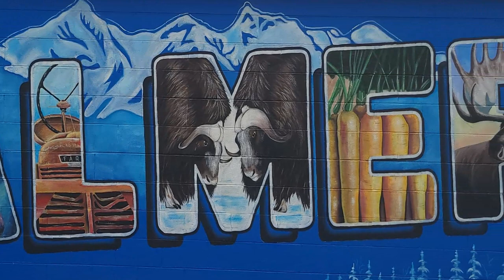5 days into the future with Palmer Mayor Steve Carrington for Tues. August 27, 2024 Council Meeting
5 days into the future with Palmer Mayor Steve Carrington for Tuesday August 27, 2024 Council Meeting

New Palmer City Manager Stephen Jellie
Please join me in welcoming to Palmer, City Manager Stephen Jellie and his
family!

MPO Update:
MatSu Valley Planning for Transportation: Metropolitan Planning Organization
The MVP for Transportation has updated various documents for the MPO .
• The Title VI Plan was updated in May 2024 and released for a 71-day public comment period until Aug 2. The MVP4T approved the Title VI plan at the Aug. 20, 2024 meeting.
• The MVP4T also released the Unified Planning Work Program (UPWP) for a 45-day public comment period until Aug. 2, 2024. The MVP4T approved the UPWP plan at their Aug. 20, 2024 meeting.
• The MVP4T released the Social Media policy that was presented to the Policy Board in May and comments were requested between July 16 and July 31. The MVP4T approved the Social Media policy at the Aug. 20, 2024 meeting.
• The MVP4T Policy Board reviewed the Fiscal Policy in May. MVP4T staff met with a Foraker CPA and reviewed the policy, and edits were made based on their recommendation. Comments were requested between July 16 and July 31. The MVP4T Policy Board approved the Fiscal Policy at the Aug. 20, 2024 meeting.
• The MVP4T Bylaws were amended based on the recommendation of the Respec Consultant Teams Council. Technical Committee and Policy Board reviewed the Fiscal Policy in May. Policy Board officer roles and responsibilities, officer elections, technical committee at-large appointments, meeting agendas, conflict of interest, and indemnification. Comments were requested between July 16 and July 31. The MVP4T Policy Board approved the amended bylaws at the Aug. 20, 2024 meeting.
• The Conflict-of-Interest Policy Certification  The purpose of this policy is to protect MVP’s tax-exempt interest when contemplating transactions or arrangement that might benefit the private interest of an officer or director. This policy was drafted as part of the Bylaws update. The MVP4T Policy Board approved the Conflict-of-Interest Policy Certification at the Aug. 20, 2024 meeting.
• The Whistleblower Policy is a policy that encourages staff, board, and
committee members to come forward with credible information on illegal
practices or policy violations. The policy specifies that MVP will protect the
individual from retaliation. The Whistleblower Policy was drafted as part of the Fiscal Policy. The Respec Consultant Teams Council reviewed the Policy, and no edits were made. The Policy Board requested comments between July 16 and July 31. No comments were received. The MVP4T Policy Board approved the Whistleblower Policy Certification at the Aug. 20, 2024 meeting.

Agenda Highlights
 Approval of Consent Agenda
 Approval of Minutes of Previous Meetings
 July 17, 2024, Special Meeting
 July 18, 2024, Special Meeting
 July 23, 2024, Regular Meeting
 August 6, 2024, Special Meeting

Communications
 City of Palmer 2023 Audit Presentation by Joy Merriner, Managing Partner, BDO USA

Public Hearings
 Resolution N o. 24-034: A Resolution of the Palmer City Council Authorizing the City Manager to Allocate Additional Funds in An Amount Not to Exceed $97,332 from the General Fund Unassigned Fund Balance for the Rehabilitation of Lighting at Warren "Bud" Woods Palmer Municipal Airport.
 Resolution N o. 24-035: Resolution N o. 24-035: A Resolution of the Palmer City Council Appointing Election Officials for the City of Palmer Regular Election on Tuesday, October 1, 2024

Action Memoranda
 Action Memorandum N o. 24-048: Authorizing the City Manager to Negotiate and Enter into a Contract with Northern Gravel & Trucking, LLC for the Purchase and Delivery of 180 Tons of Road Salt in the Amount Not to Exceed $30,600
 Action Memorandum N o. 24-050: Action Memorandum N o. 24-050: Authorizing Utility Water Connection for 12301 E. Woodstock Dr. Located Outside of Palmer City Limits
  Action Memorandum N o. 24-051: Action Memorandum N o. 24-051: Authorizing the City Manager to Purchase an Exmark Lazer Z Lawn Mower from Alaska Electric & Control Inc. DBA Jewell Equipment for an Amount not to Exceed $18,000 for the Palmer Municipal Golf Course
 Action Memorandum N o. 24-052: Action Memorandum N o. 24-052: Authorizing the City Manager to Issue a Contract to Perform Additional Interior Demolition at The Palmer Public Library to Determine the Full Scope of Structural Damagewith Steppers Construction Inc. for an Amount Not to Exceed $44,844

City of Ogdensburg, NY - Reviving a City with Reality-Based
Leadership

Mayor Steve Carrington